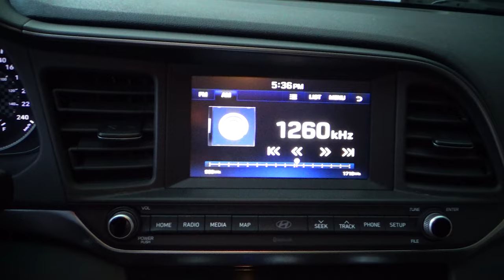Hyundai / Elantra / 2020 - 23501